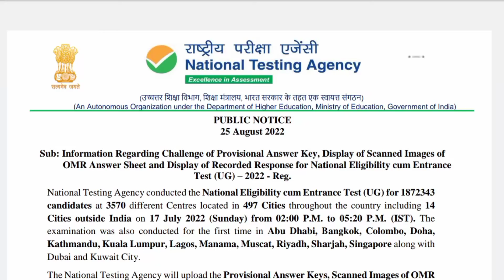NEET Result 2022 Date and Time: नीट यूजी रिजल्ट कब, कहां और कैसे चेक कर पाएंगे